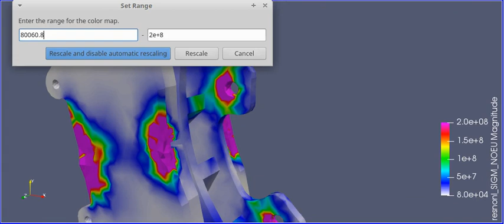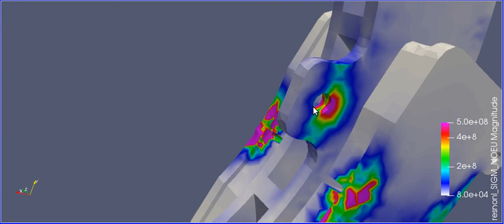Code Aster Brake Disk With Fixing Screws Working In Shear In Threaded Holes With Loctite Block